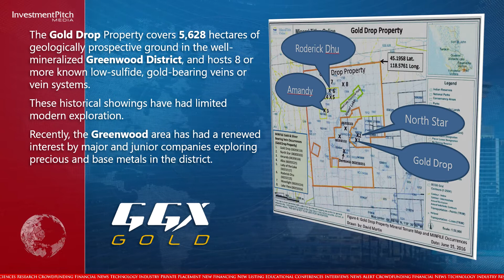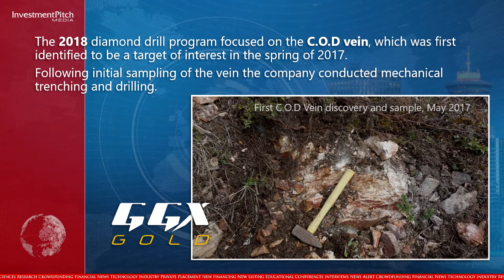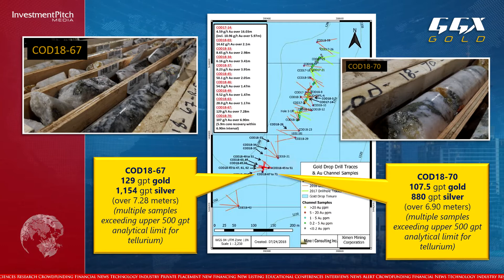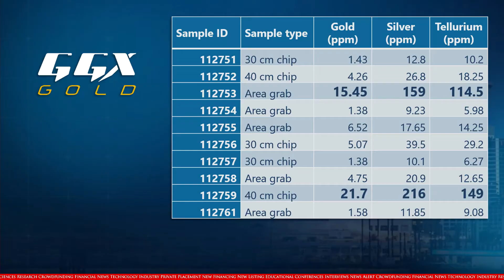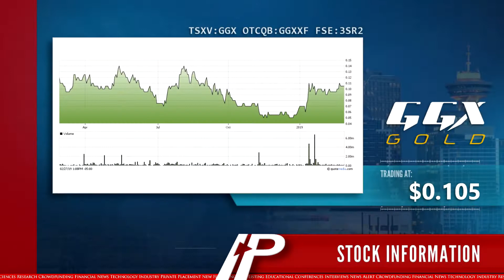GGX Gold reviews its 2018 exploration season at its Gold Drop Property in Southern British Columbia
The 2018 diamond drill program focused on the C.O.D vein, which was first identified to be a target of interest in the spring of 2017.